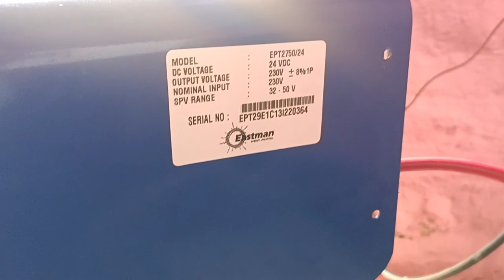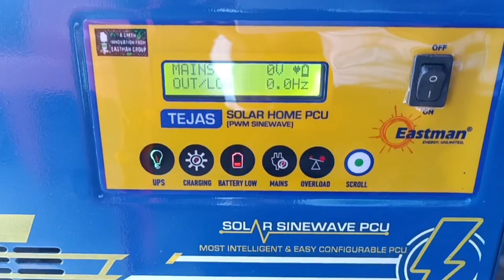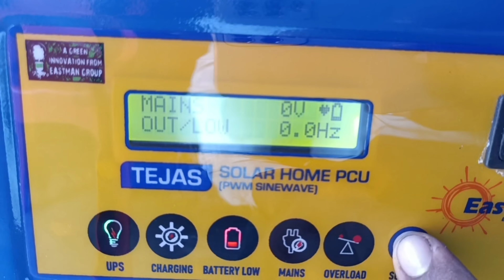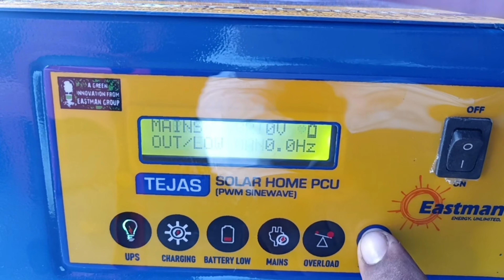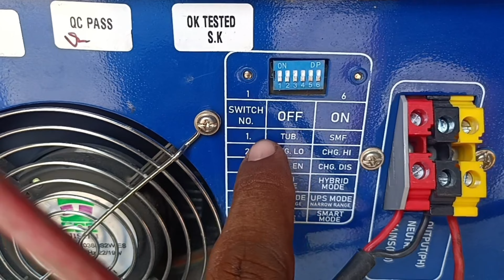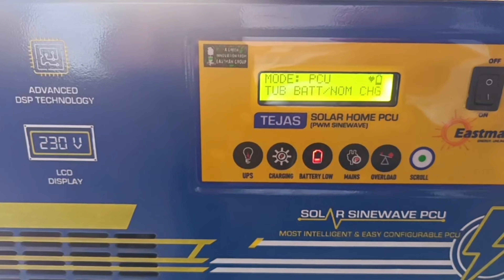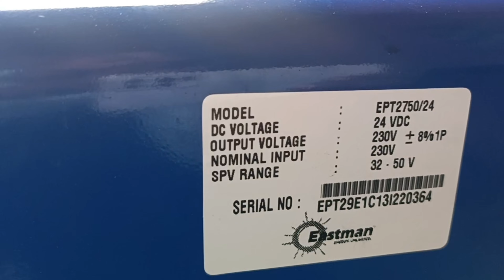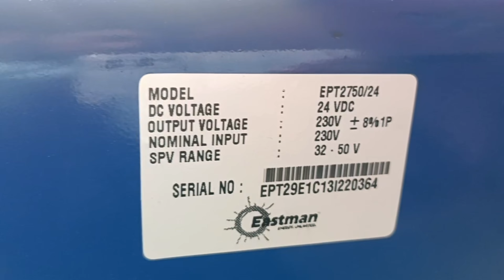Eastman Tejas 2500Va Inverter | Double Battery Load upto 85amp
Best Double Battery Inverter with high Battery load upto 85amp

Dual exaust fan (1st time in this segment)

Charging Enable/Disable Option (1st time in this segment)

∆ Please Share your Review / Feedback to our Video in Comment Section.
Your each Like 👍🏻 and View is Encouraging Us.
We are Thanking you from our ❤️ Heart , For watching our Video.

We are not Promoting any Brand or product, Products shown in the Videos are only for Information and Educational Purpose.

Managed By: Sagar Sehwag

Creaters: •Sagar Sehwag
                 •Krishan Sehwag